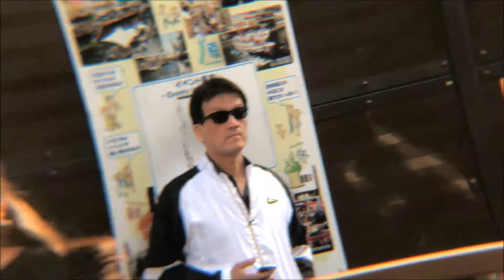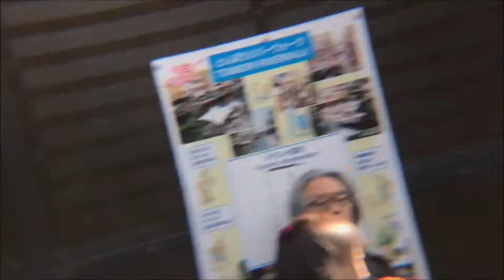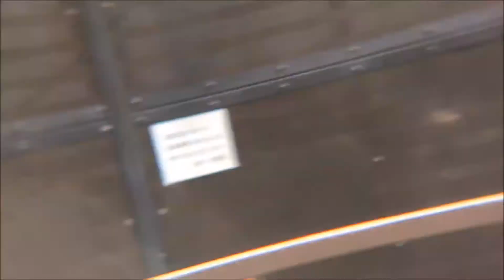京都flavor 20170422とんぼり2部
京都flavor
2017年4月22日
とんぼり2部